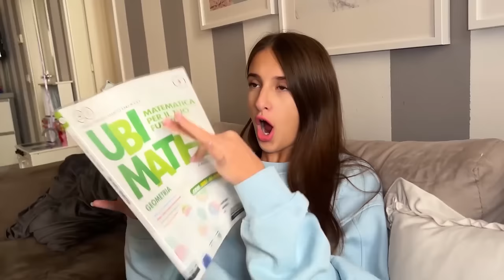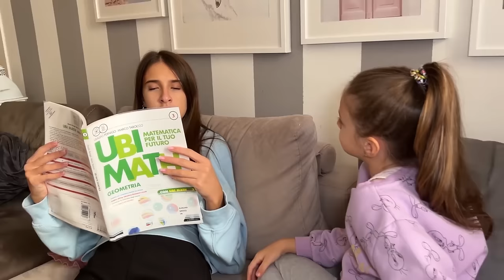LUDOVICA VA IN BICICLETTA per la PRIMA VOLTA ma CADE e SI FA MALE! 😭